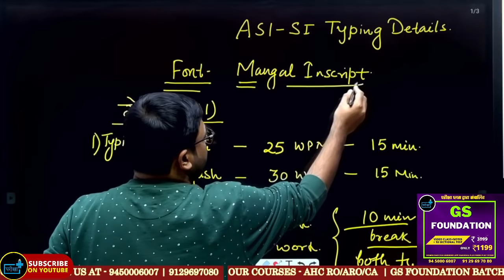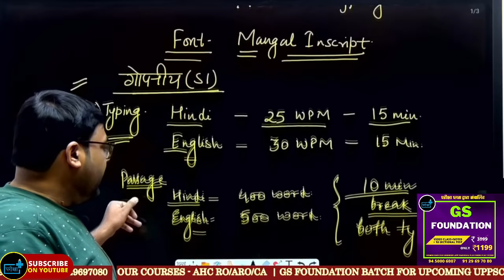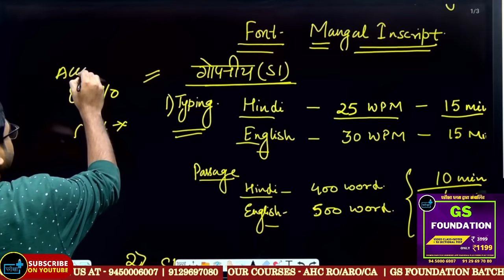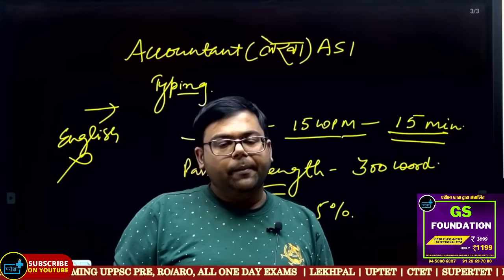UPASI/SI के typing और steno में ये गलतियाँ किये तो बाहर ? टाइपिंग Font क्या होगा ?